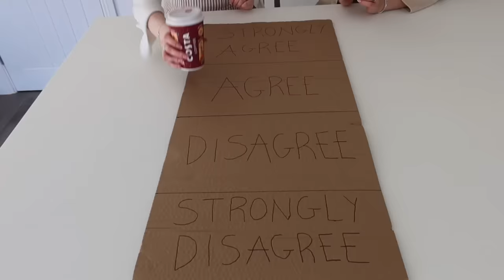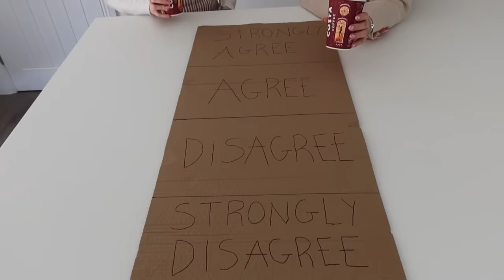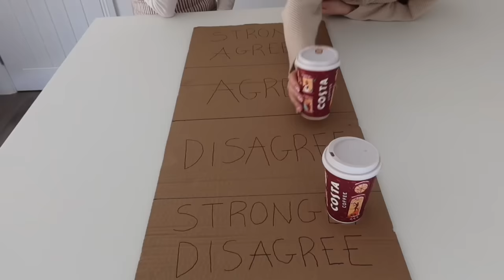SHE CHEATED ON ME?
About Caitlin and Leah:

Welcome to the official Caitlin and Leah’s YouTube channel! On this channel you will find a variety of content like